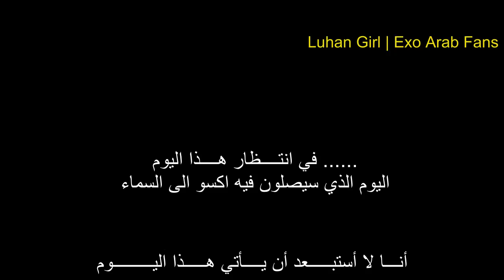ARABIC 140910 EXO 902014 Episode 5 Preview